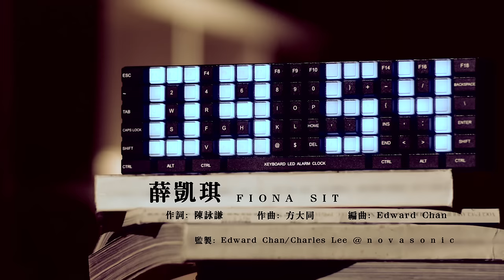薛凱琪Fiona Sit - 9:55pm MV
9:55pm
作曲：方大同
填詞：陳詠謙
編曲：Edward Chan
監製：Edward Chan & Charles Lee @ n o v a s o n i c